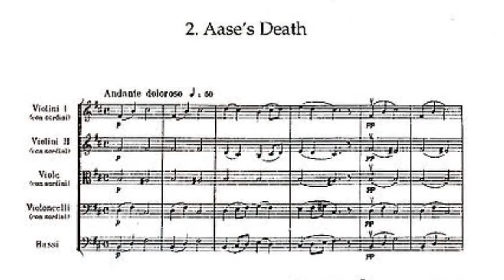ONEM - Toluca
E. Grieg
Peer Gynt
“Muerte de Ase”

Orquesta Nueva Escuela Mexicana - Toluca